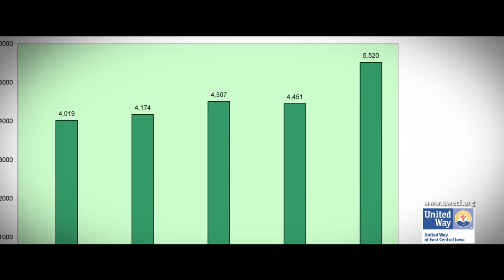Homelessness in Linn County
Judy Stoffel from United Way of East Central Iowa, speaks about homelessness and what United Way and the partner agencies are doing to address this issue in our area.

Last year in Linn County 5,500 individuals were served by homeless services in our community.  This is actually an increase of over 37% within the last 5 years.  Individuals that are homeless or near homeless maybe particularly challenged with  finding the right match of service for them in our community.  While our system has a variety of providers that serve specialized needs, it could be hard for them to find that specific  match that's right for them based on their household make up and needs such as substance abuse or drug abuse or mental health needs.

United Way - 211 is a resource to individuals who are near homeless or homeless in order to enter into identifying  what service might be the right match for them.  As a community of service providers, what we are looking at developing is a stronger emphasis of preventing  homelessness, keeping individuals out of shelter and stable in the community. Our second area of focus is to provide services to  individuals who do need shelter or transitional housing with an emphasis on trying to quickly help them get permanent housing and stable back in the community.  Lastly, the providers are focused on providing support to individuals so that they can maintain their independence  in the community in their own permanent housing.

The overall goal is for us to really be client centered and help individuals be stable.  We can do that the most cost effectively by helping individuals stay in their own home and stay out of shelter.